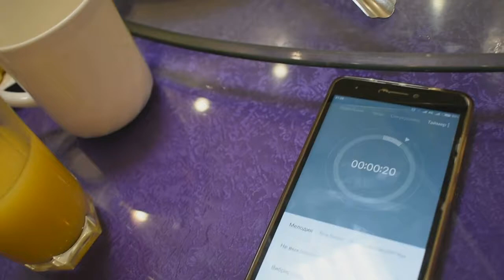Игра зебра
А ты боишься зебры? Ха! А ведь молодёжь обожает интеллектуальные игры, это всегда азарт, юмор и здоровый дух состязания! Настольная игра под названием "Зебра". Когда-то мне её подарил на 30-летие мой любимый Молодёжный Совет профсоюза здравоохранения. И "Зебра" - это прекрасное времяпрепровождение!

▶Устал от зебры? Сыграй в нарды! Нарды правила найдёшь по ссылке